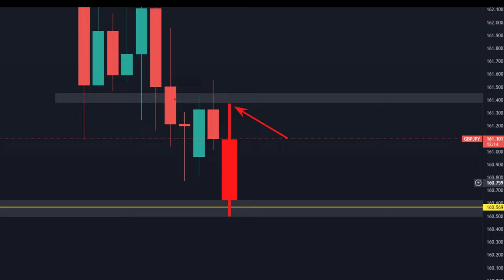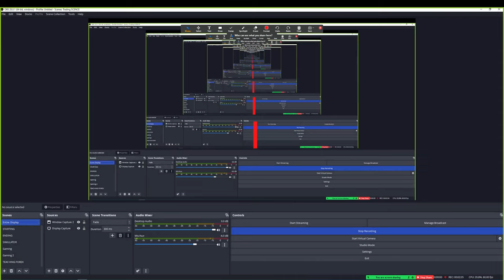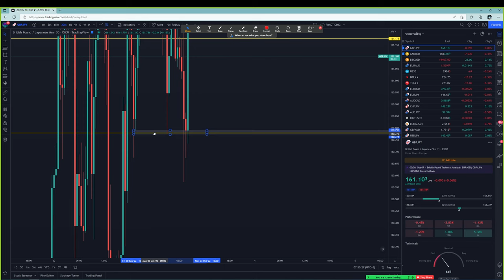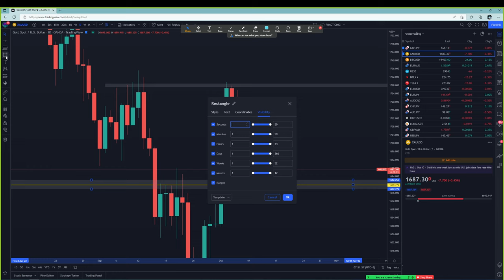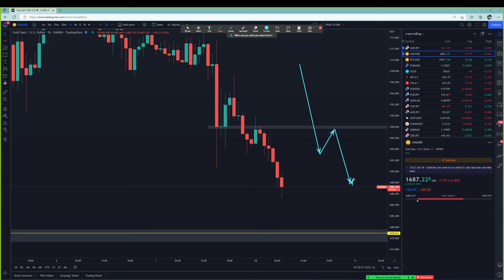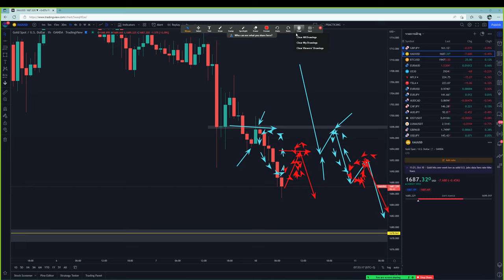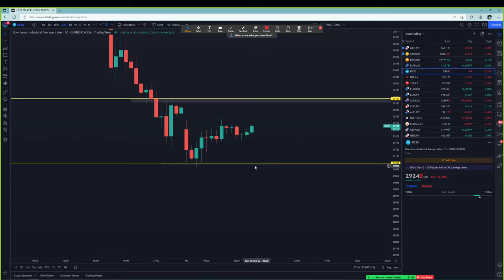Forex | 10 ต.ค. 65 | แนวโน้มทองคำ & GBP/JPY | วันนี้เทรดยังไงดี? - วิเคราะห์ GOLD & GBP/JPY & BTC